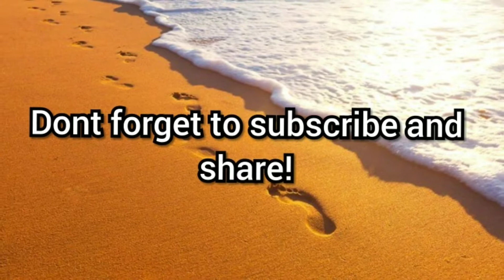Tamil Bible Games 58